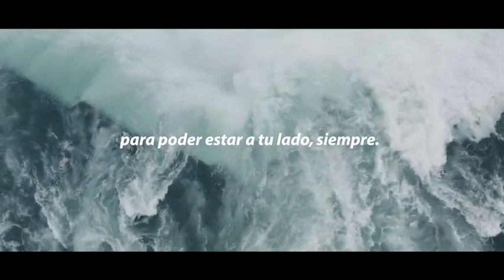Global Omnium, ahora más que nunca trabaja para llevarte el agua a tu casa y estar a tu lado siempre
Quizás ya lo sepas, pero por si te surge la duda, dejanos decirte una cosa: las personas que te importantan, no están solas, nosotros estamos con ellas, cada vez que abren el grifo, cada vez que se lavan las manos, cada vez que preparan la comida o cada vez que se duchan. Global Omnium, ahora más que nunca trabajando para llevarte el agua a tu casa para poder estar a tu lado siempre